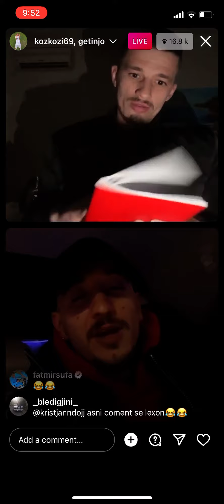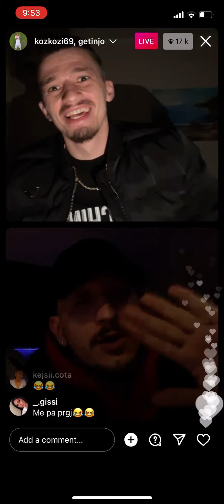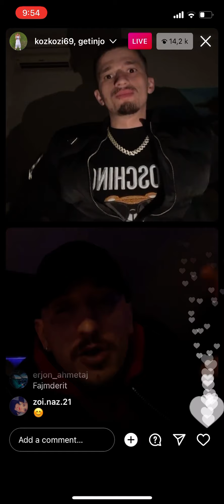A KA BER SEKS GETINJO ME MEGI POJANI